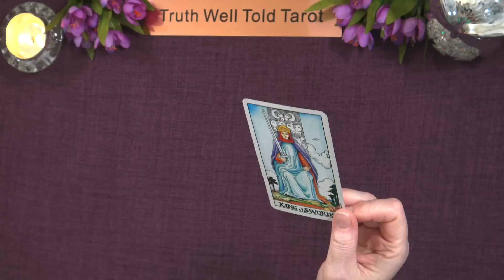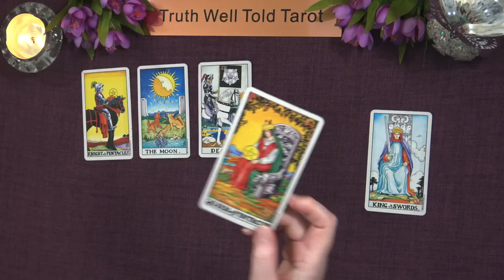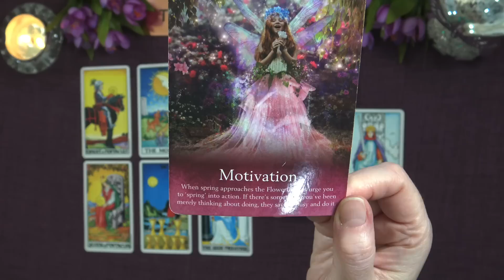PISCES TAROT READING "A NEW AGREEMENT BEING REACHED PISCES!" Last Half of July 2023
Pisces Last Half of July 2023 Tarot Reading 💖piscesweeklytarotreading

Andrea xx